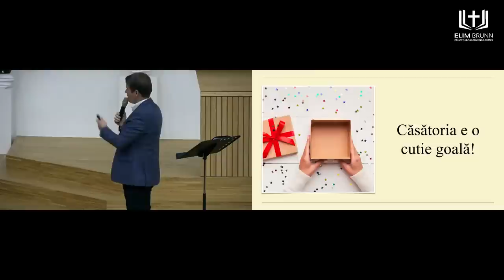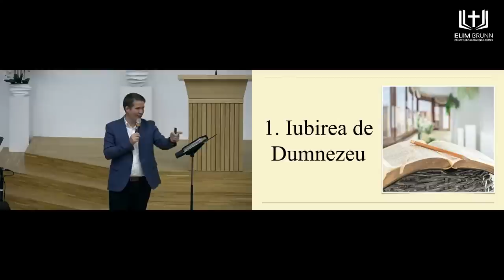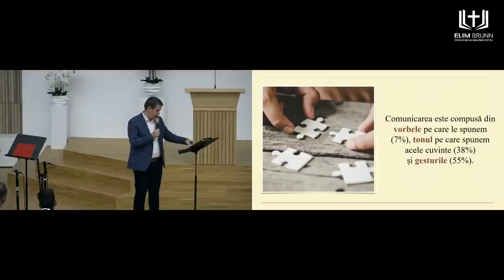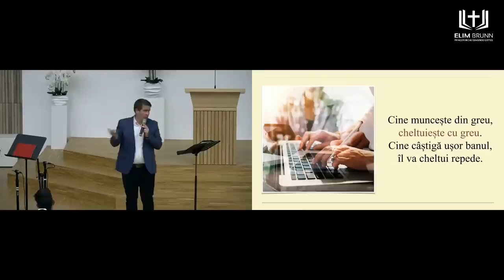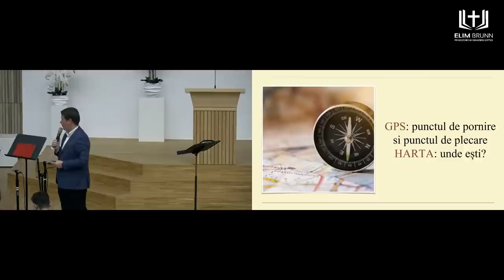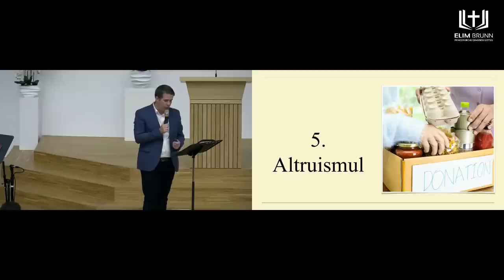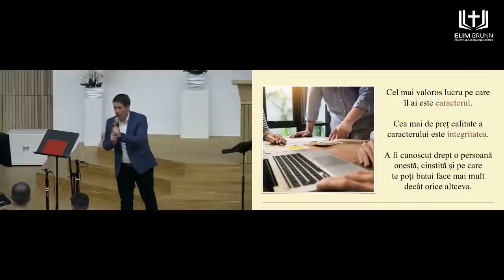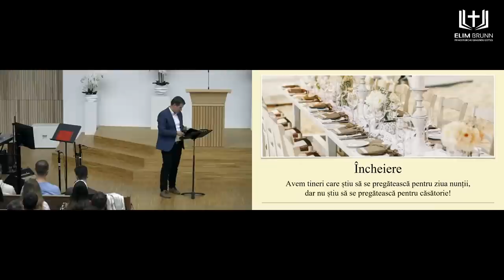Cristi Boariu - Cum să mă pregătesc pentru căsătorie? + sesiune Q&A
Biserica Elim Brunn - mesaj de încurajare și zidire spirituală, rostit de pastorul Cristi Boariu, în data de 23 octombrie 2023. Predici pentru vremuri grele